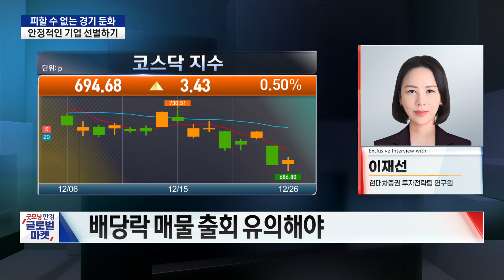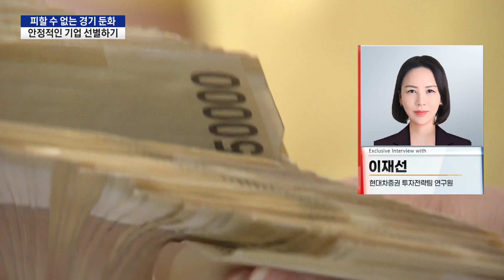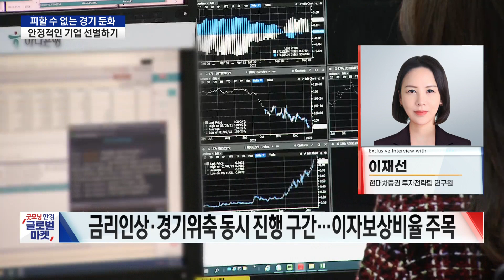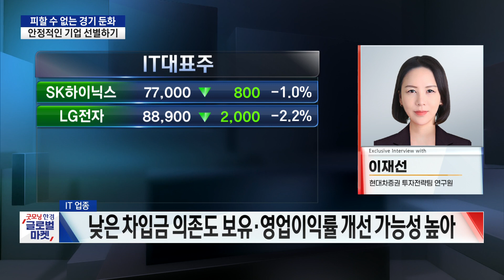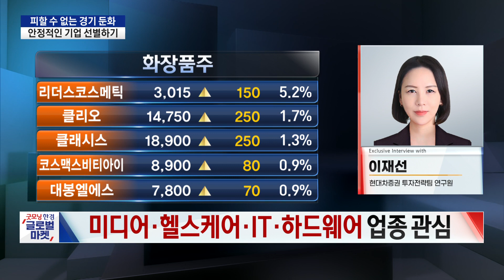피할 수 없는 경기둔화ㅣ안정적인 기업 선별하기ㅣ굿모닝한경글로벌마켓ㅣ한국경제TV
.■  앵커 : 이혜수

■  출연 : 현대차증권 투자전략팀 이재선 연구원